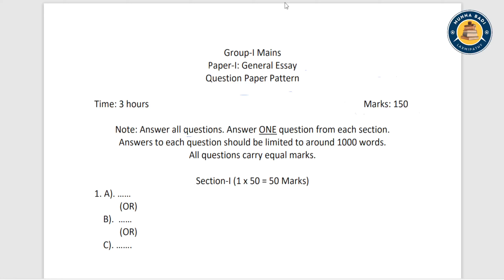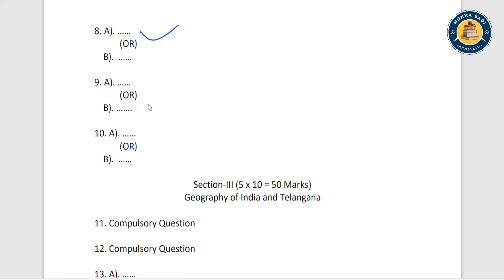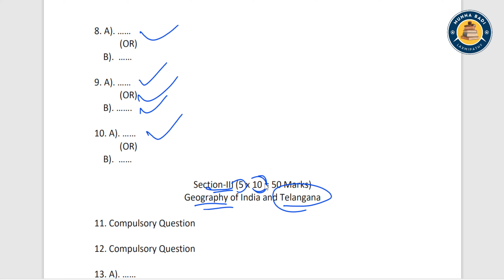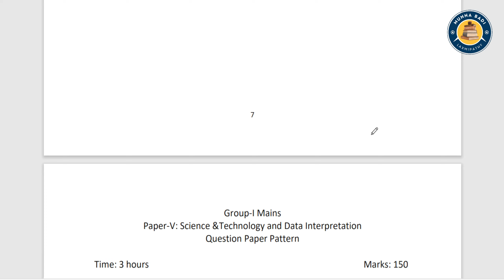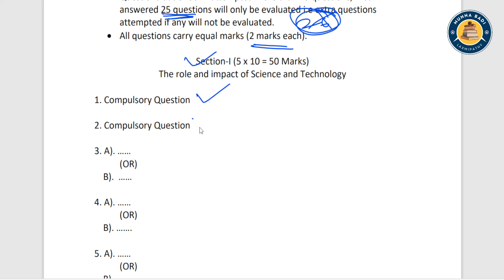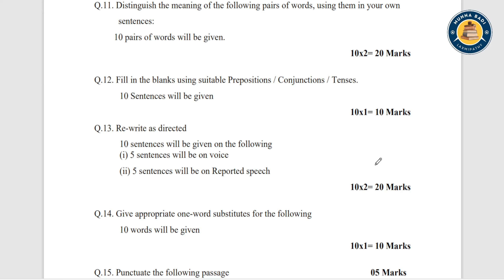💥Group-I Mains Question Paper Pattern....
Have Any Query? Ask Us.